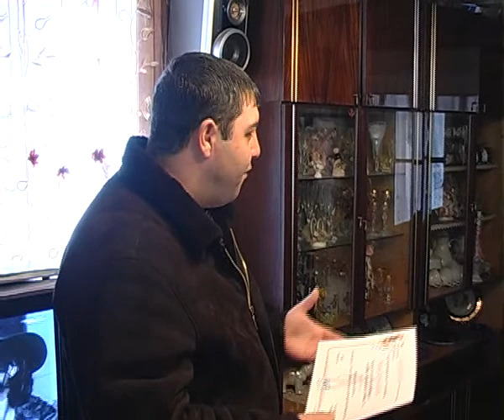TUMANYAN ART production HATUCUM 2011 Rostom Hakobyan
HATUCUM 2011 Rostom Hakobyan